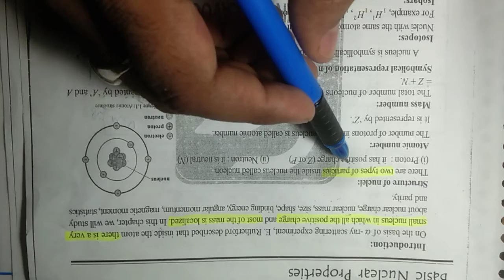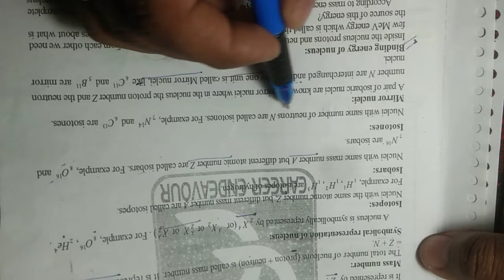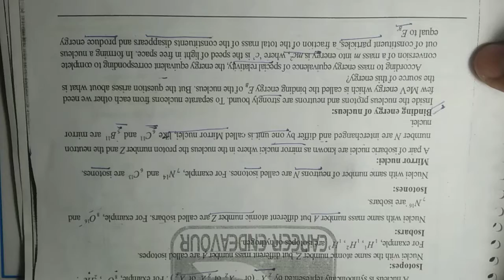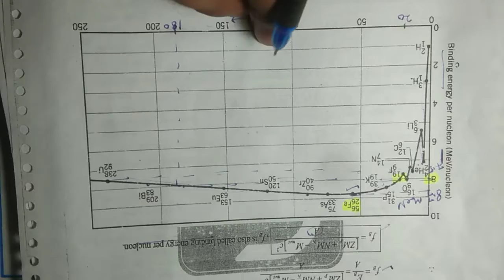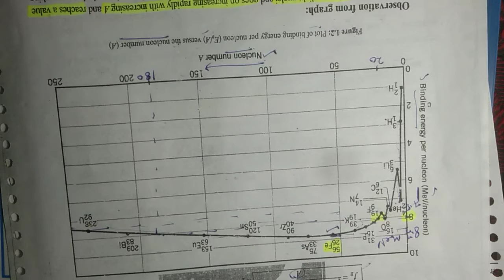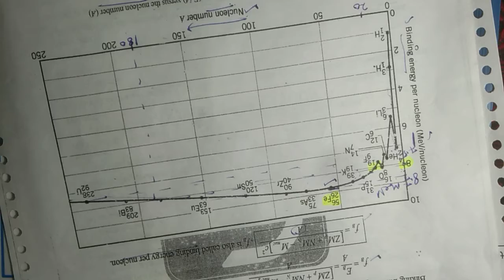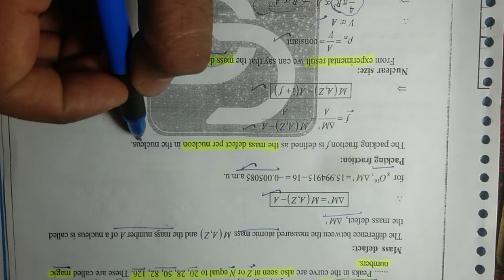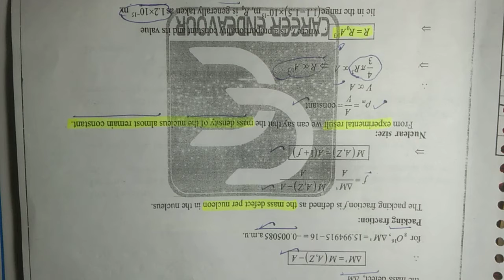Binding energy,Basic nuclear properties,Binding energy per nucleons curve,Mass defect,Nuclear size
This video is about the basic properties of nucleus which is very helpful for everyone who wanted to learn from the basics.